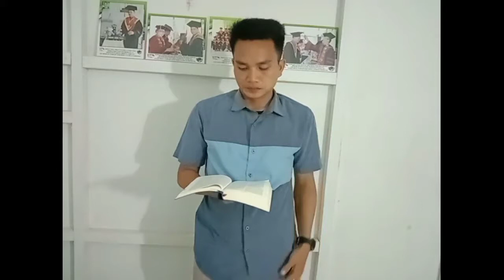PEMBINAAN KARAKTER SMP METHODIST 10 BELAWAN Sabtu 05 Maret 2022